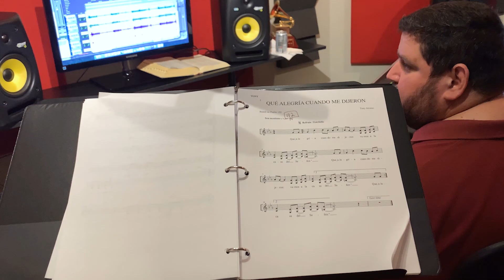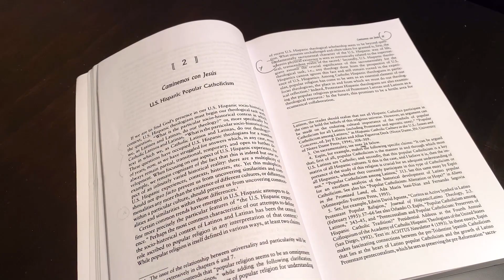Caminemos con Jesús by Tony Alonso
With Caminemos con Jesús – Let Us Walk with Jesus, composer Tony Alonso presents a groundbreaking collection of liturgical music that calls on his own Cuban musical heritage to provide new ways of singing the liturgy in Spanish, English or bilingually.

The first project of its kind, Caminemos not only utilizes rich Cuban idioms but also explores what style and musical form can teach us about praying together across cultural and linguistic boundaries.

Juan Delgado (Productor / Producer)
Boris Milan (Ingeniero de Mezcla / Mixing Engineer)
Yorgis Goiricelaya (Bajo/Bass)
Livan Mesa (Piano)
Raymer Olalde (Timbales, Maracas, Cowbell, Clave)
Otto Santana Selis (Congas, Bongos, Güiro, Clave)
Janier Lopez (Tres, Laúd/Cuban Tres, Cuban Lute)
Ernesto Fernandez (Flauta / Flute)
Roinel Vega (Solo Trompeta y Fiscorno / Solo Trumpet and Flugelhorn)
Dante Vargas (Trompetas / Trumpets)
Jorge Dobal (Trombones / Trombones)
Freddy Lugo (Coros / Background Vocals)
Ana Riveo (Coros / Background Vocals)